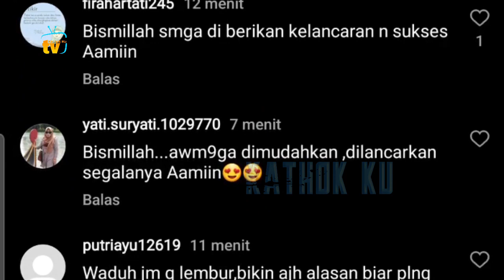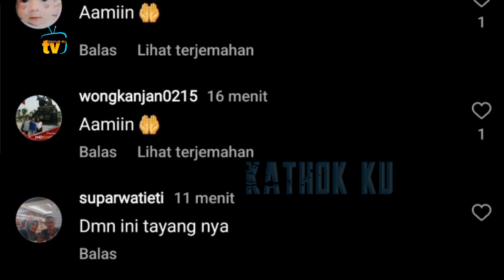Bertabur Doa, Acara Bunda Lesti dg Zaskia Zungkar Malam Ini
Jangan Lupa: _
Thankz!!..